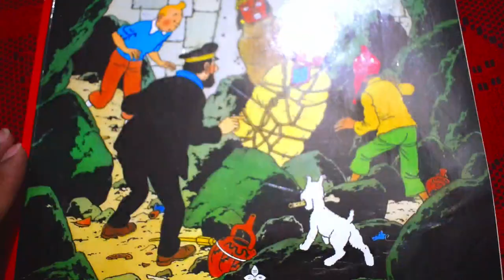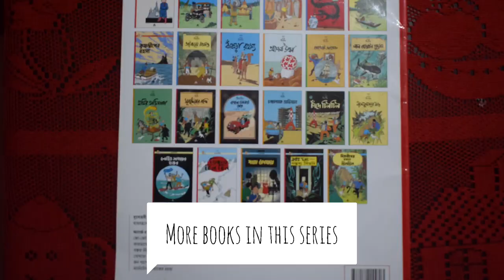The Adventures of Tintin || The Prisonersof the Sun|| Comic Book Trailer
The Classic Adventure comics areback! The legendary Creation by Herge -Tintin and
Snowy comics are here! And now in local languages such as Hindi ,Bengali.